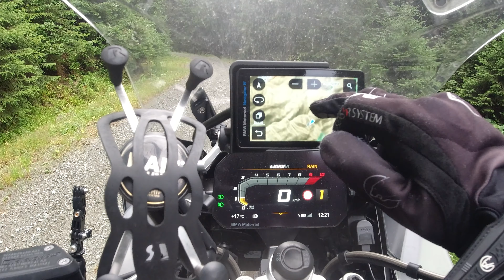Cu GS-ul pe drumuri forestiere în cautarea drumului national E 58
Pribeag prin Tara Dorului, manat de dorul de duca.
Era o zi din august 2022 si eram prin munti, la intersectia dintre Muntii Calimani si Muntii Bargau, in cautarea drumului national E 58 care leaga Moldova de Transilvania. Urmariti intreaga aventura aici.